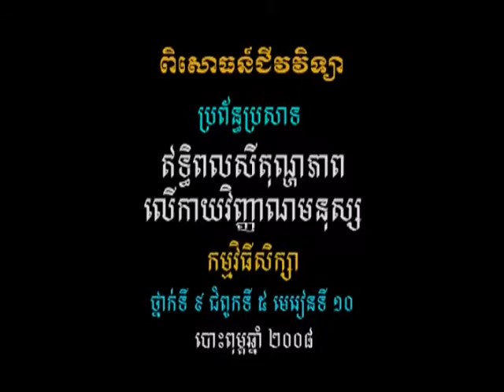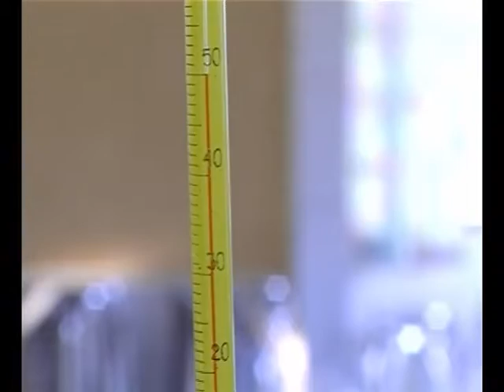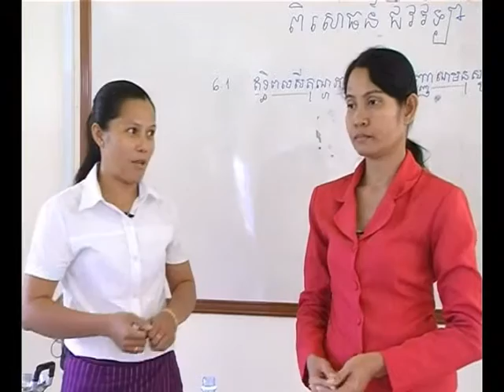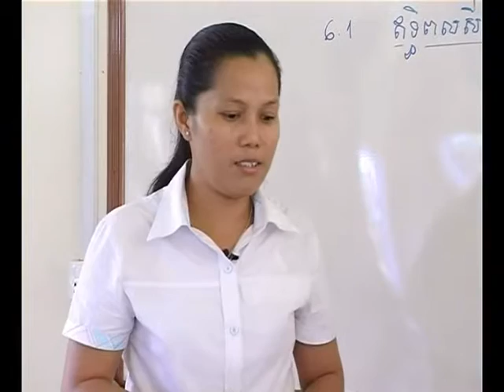វីដេអូពិសោធន៍មុខវិជ្ជាជីវិទ្យា ផ្នែកទី៦.១ ឥទ្ធិពលសីតុណ្ហភាពលើកាយវិញ្ញាណមនុស្ស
គោល​បំណង​សំខាន់​នៃ​វីដេអូ​ពិសោធន៍​នេះ គឺបង្ហាញ​ពីឥទ្ធិពលសីតុណ្ហភាពលើកាយវិញ្ញាណមនុស្ស